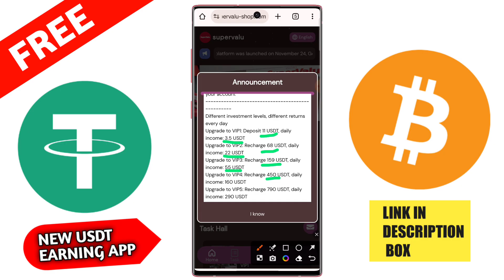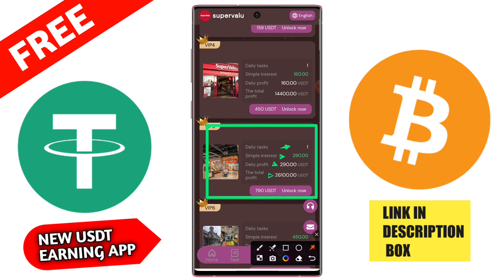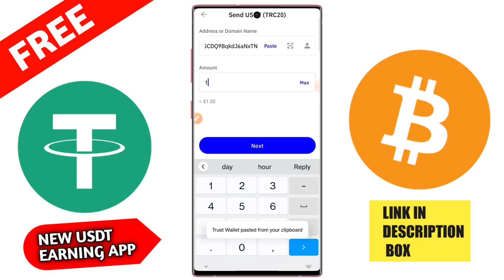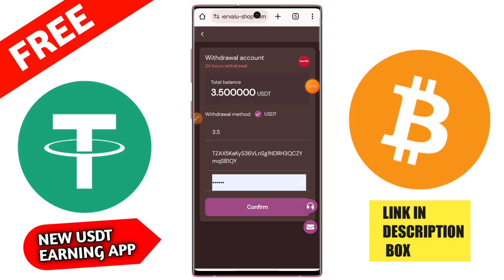Usdt Earning Site | Earn Free Usdt | Best Usdt Investment site | New Earning Site